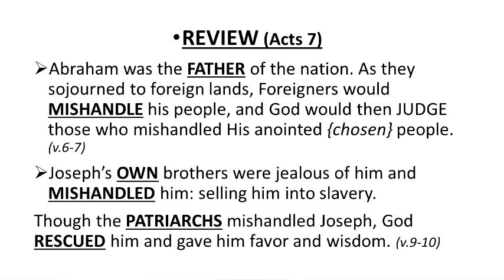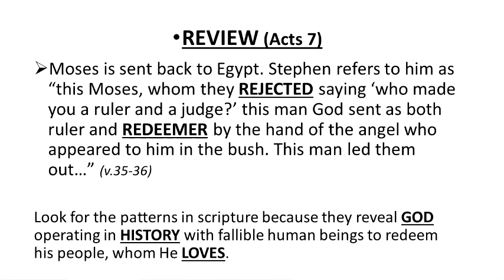Stephen Speaks pt. 4 - "I See the Son of Man - Standing..."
Pastor Veronne concludes this sermon on Acts 6 and 7 with the closing argument given by Stephen in Acts 7:35-8:1.
Ministered at 5 Stone Church in Elizabethtown, KY.